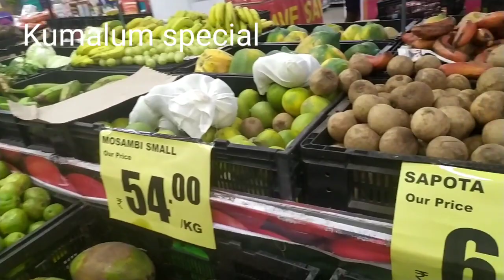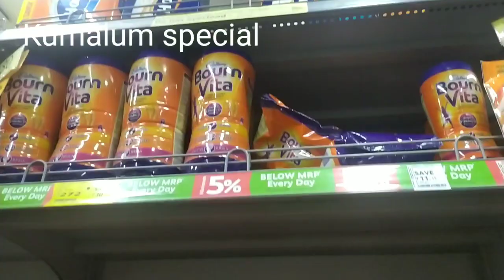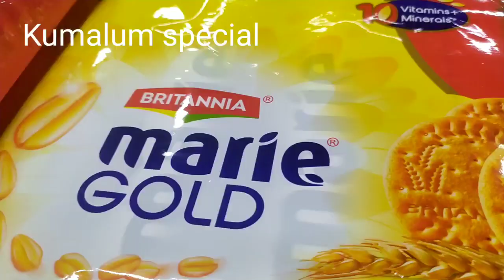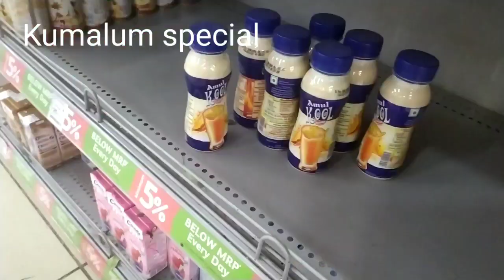Sunday vlog\purchased in Avadi\vegetables & provisions\lunch & dinner menu\natural lipstick.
Sunday vlog\purchased in Avadi\vegetables & provisions\lunch & dinner menu\natural lipstick\pachai sundaikai kuzhambhu\beetroot poriyal\puthina masala vadai\dinner~sambaravai upma\pasta.
kumalum special.